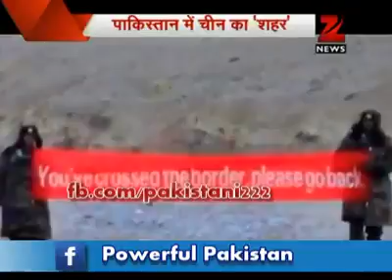indian army ko bhagne nahin dain ge,Pak china dosti zinda baad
pak china friendship